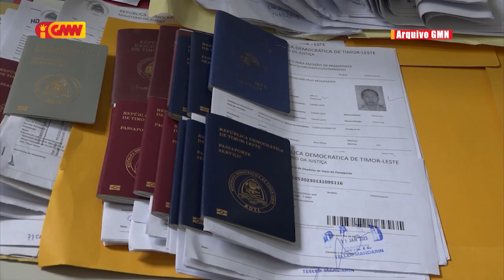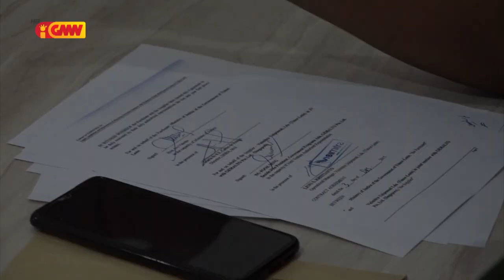MJ sei halo avariguasaun ba prosesu tomak Pasaporte Eletróniku iha TL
Ministériu Justisa sei halo avariguasaun ba prosesu tomak Pasaporte Eletróniku iha Timor Leste